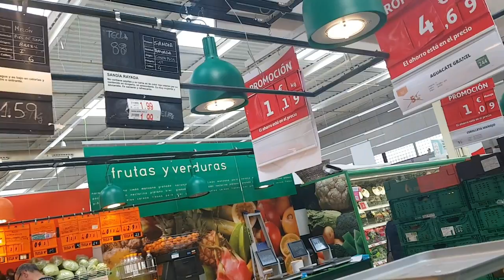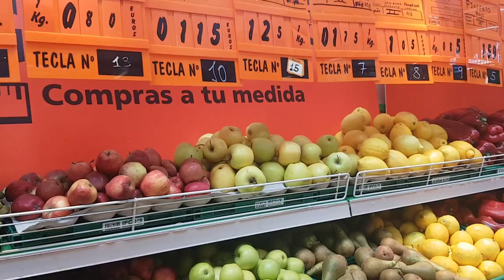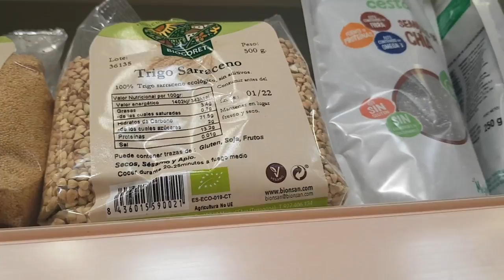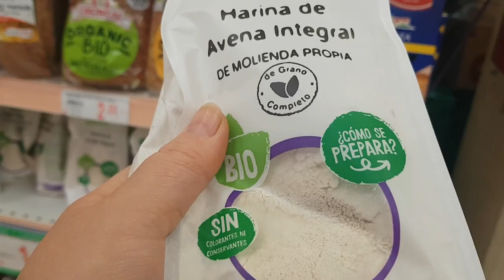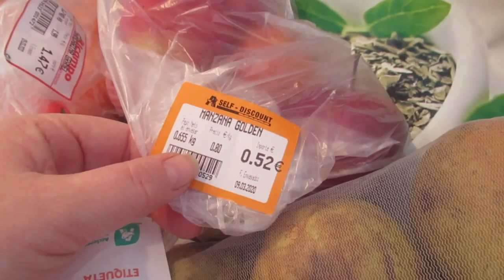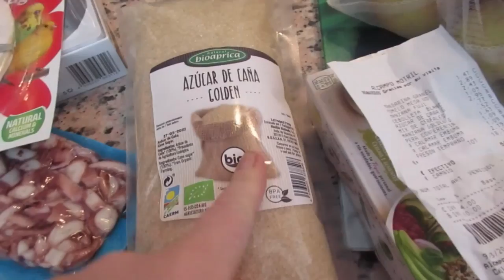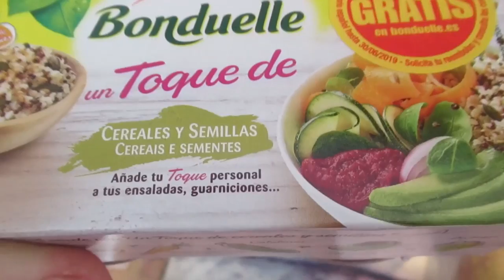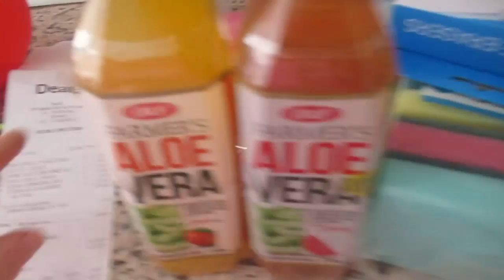Закупка продуктов. 🛍Муж тоже затарился вредной едой🤦‍♀️ .Меня не обделил😊 .ИСПАНИЯ Влог